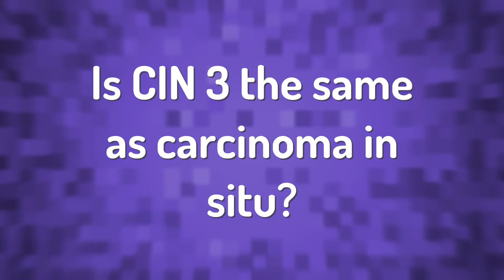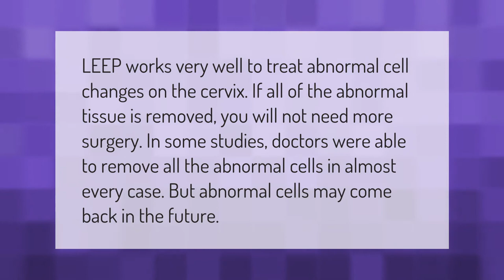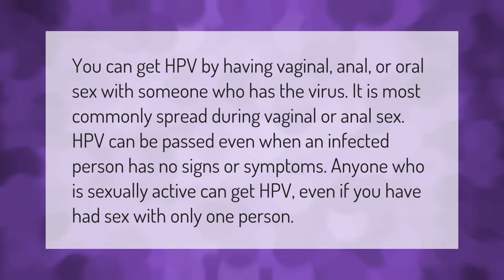Is CIN 3 the same as carcinoma in situ?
00:00 - Is CIN 3 the same as carcinoma in situ?
00:39 - What is carcinoma in situ cervix?
01:11 - Can precancerous cells come back after LEEP?
01:42 - How can I catch HPV?
02:17 - Can you have cervical dysplasia without HPV?

Laura S. Harris (2021, February 12.) Is CIN 3 the same as carcinoma in situ?
    AskAbout.video/articles/Is-CIN-3-the-same-as-carcinoma-in-situ-220336